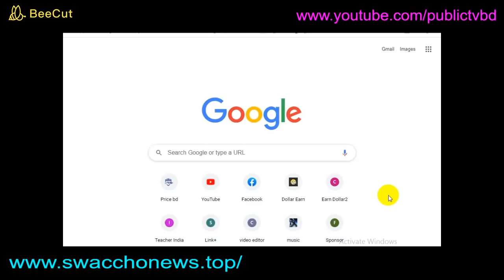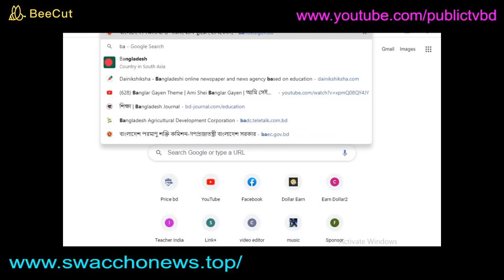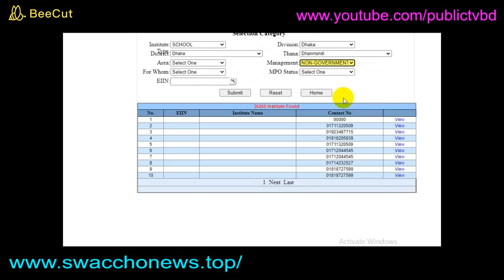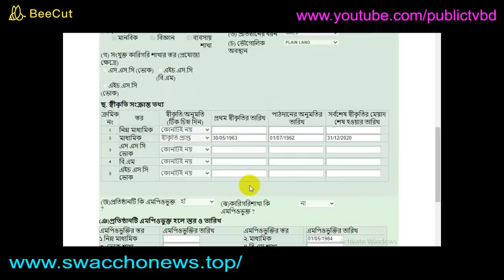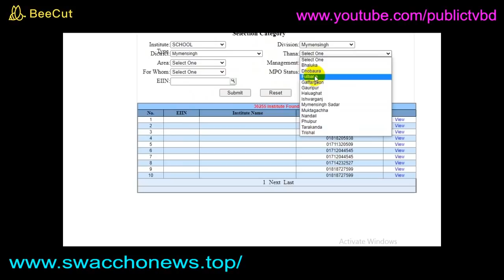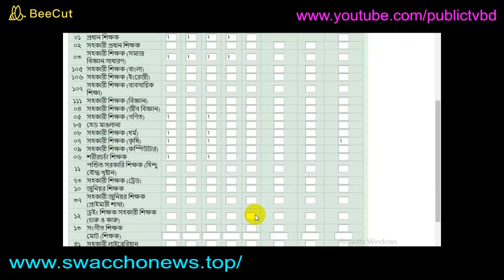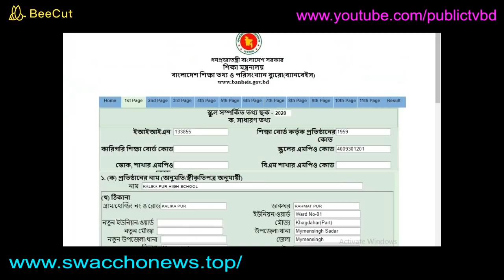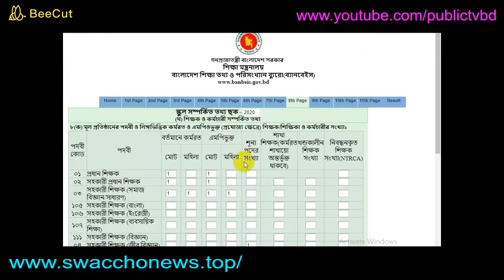ntrca vacant post 2021,ntrca update news সর্বশেষ কি,ntrca,ntrca update news,ntrca sunno poder talika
শূন্য পদ দেখার নিয়ম,ntrca update news,ntrca,ntrca news,vacant post of ntrca 2020,ntrca vacant post list,how many vacant post in ntrca,teacher's vacant post,